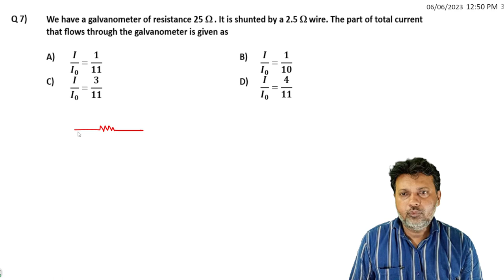7 Current Electricity Level 1 Test 3 by Siddiqui Sir